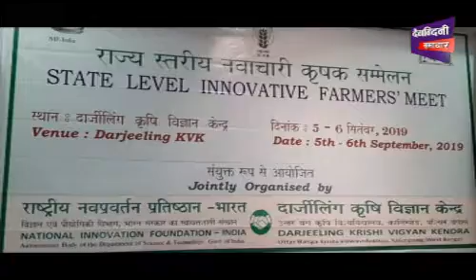DAINANDINI NEWS 05 SEP 2019